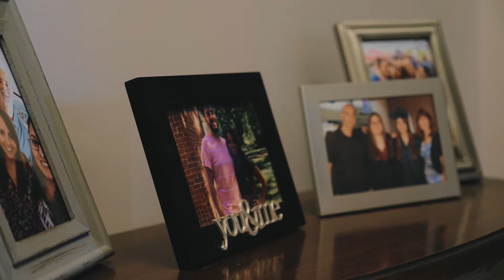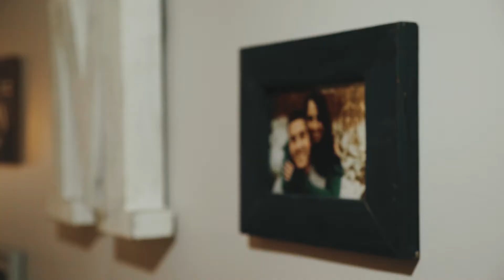The Days of Erik & Amanda, Forever | The Wedding of Amanda + Erik